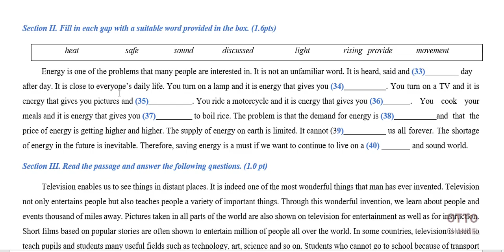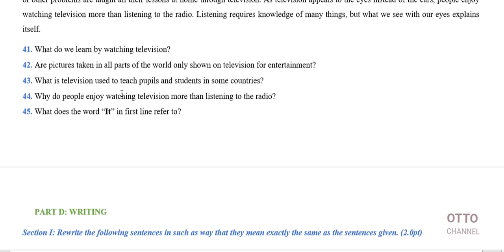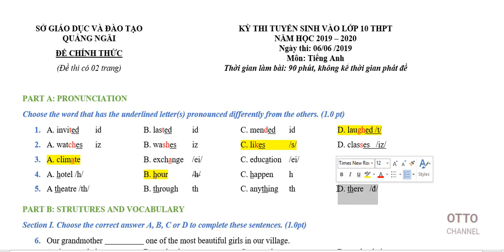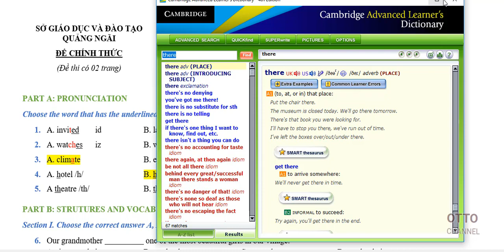Đề thi tuyển sinh vào lớp 10 tỉnh Quảng Ngãi năm 2019 Video 1 in 9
+ Đề thi tuyển sinh vào lớp 10 tỉnh Quảng Ngãi năm 2019 Ottochannel#
+ Phần phát âm, dấu nhấn
+ Chia sẻ kiến thức, nâng tầm giá trị.
+ Bản quyền kênh youtube của cựu SV trường đại học ngoại thương cơ sở II thành phố hồ chí minh.